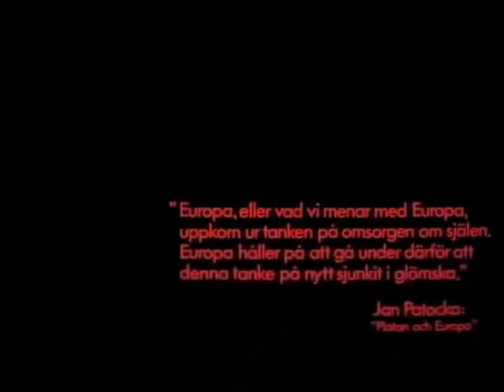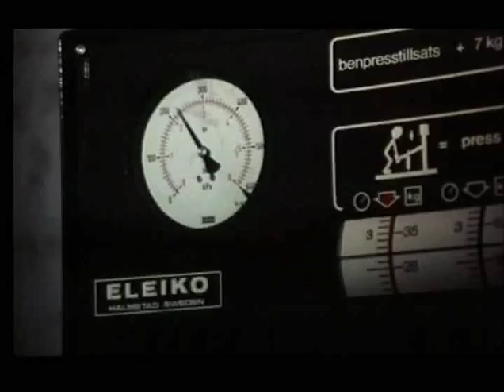Själen är större än världen 1/8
Själen är större än världen är en dokumentärfilm av Stefan Jarl där vi för följa Sveriges bästa diskuskastare genom tiderna Rickard "Ricky" Bruch under träning och förberedelser inför Olympiska sommarspelen i Los Angeles 1984.